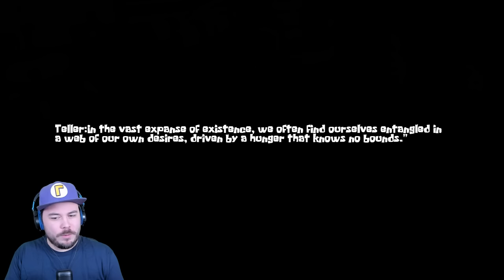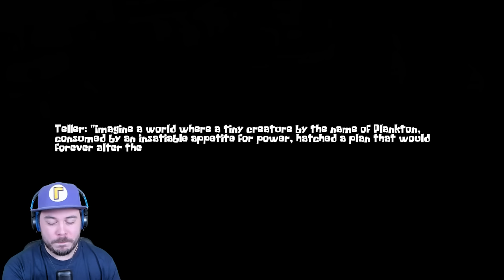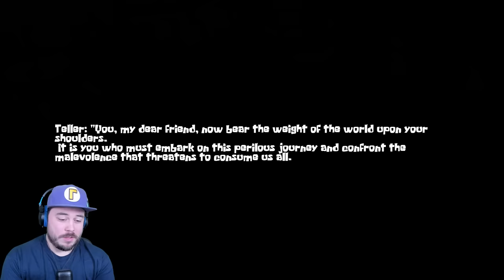EVIL SPONGEBOB LOCKED ME IN HIS BASEMENT!! | SpongeBob's Evil Clone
SpongeBob's Evil Clone is a NEW SpongeBob Horror Game where I team up with Plankton to STOP Evil SpongeBob!